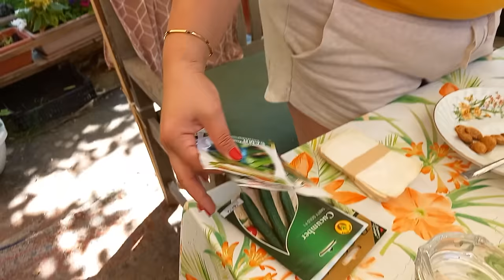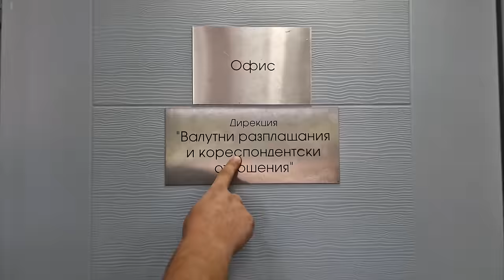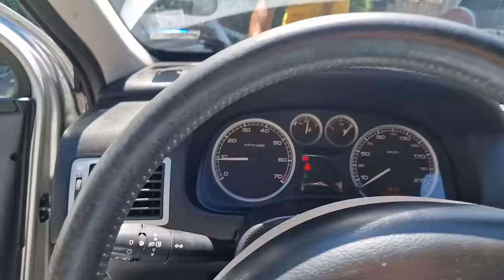ЖИВОТ НА СЕЛО: Нова кола, нови предизвикателства - как се променя животът ни? 🇧🇬👫🚗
Здравейте, приятели на селския живот, природата и свободата! Ние сме Дидо и Кали, семейство 👫, избрало живота на село 🏡. Днес споделяме вълнуващата новина за нашата нова кола и защо тя е толкова важна за живота ни тук.
🚗 Вижте нашата нова придобивка!
🏡 Разберете защо колата е жизненоважна за живота на село
🔧 Споделяме неочакван проблем с новата кола
Чрез видеата си искаме да достигнем до повече хора, които се колебаят дали селският начин на живот е за тях. Ние живеем на село не защото е модерно, а защото това е начинът на живот, който винаги сме искали! 🤍💚❤️
Животът на село в България крие много красота, но и предизвикателства. Без надежден транспорт, простите ежедневни задачи могат да се превърнат в истинско изпитание. Особено когато единственият ви автомобил е на ремонт, а такситата са лукс, който селската местност не познава.
Ако се стремите към устойчив начин на живот, градинарство, природа, абонирайте се за нашия канал. 🌳🏡🌿 Натиснете 🔔, за да не пропускате видеата и да бъдете част от нашето приключение.
Животът на село, близо до големия град, е симфония от природа, традиции и съвременност. Тук времето тече по-спокойно, а вдъхновението идва от зелените полета и песента на птиците. ИЗБРАХМЕ този живот, за да се заземим и намерим вътрешен мир.
Отглеждането на храна и пчеларството са централни в нашето ежедневие. Грижим се за градината и пчелите с любов, изразявайки благодарност към природата. Стремим се към баланс и хармония с околната среда.
Тук откриваме истинското богатство на живота - във връзките, културата и усещането за принадлежност към нещо по-голямо от нас самите.
Дидо и Кали, Май 2024"